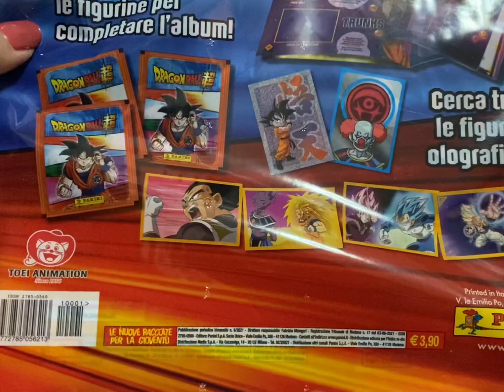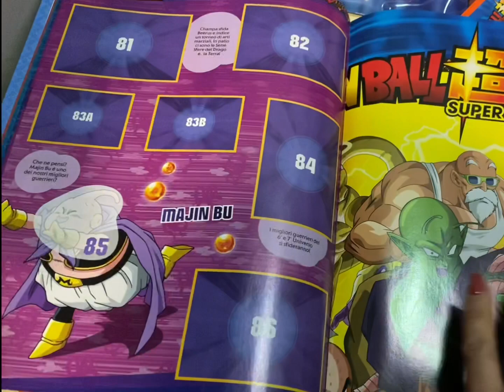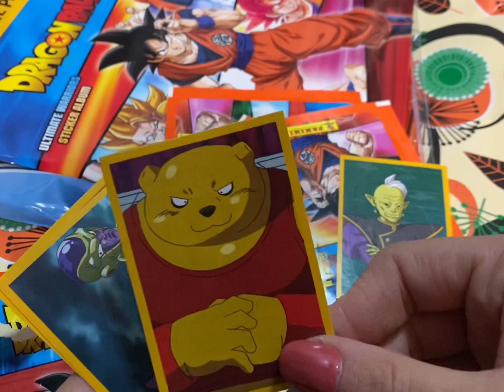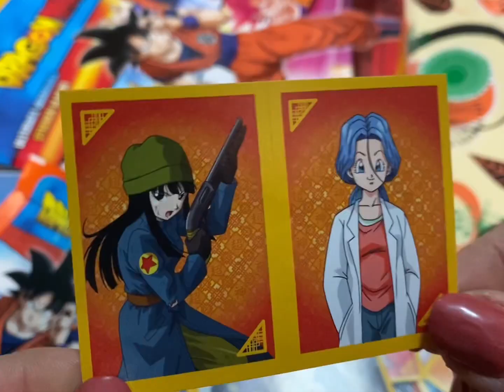Dragon Ball super!!! La raccolta di figurine by panini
Una nuova raccolta di figurine ti aspetta in edicola!!! È quella di Dragon ball 🐉 super, il cartone che appassiona grandi e piccini. Scopri l’album nel nostro video 😉😉